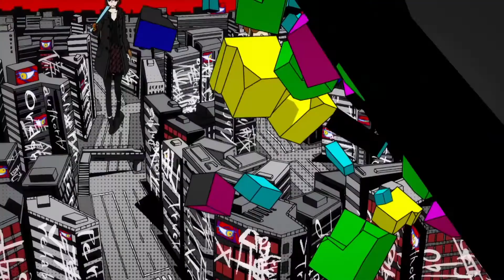Persona 5 Royal Parte 65 l Comenzando el quinto Palacio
Persona 5 Royal es una nueva edición del juego que llego a Occidente en 2016 con algunas mejoras en detalles visuales, incorporando nuevas canciones, mejoras, personajes e incorporando una expansión en la historia. El juego va de un grupo de jóvenes que tienen conexión con un tipo de seres llamados Persona que los ayudaran en la travesía de cambiar los corazones de la gente que aprovecha de su abuso y de la tiranía hacia los demás, tratando de salvar a la sociedad y a el mundo.

Si quieres ver mi contenido en vivo échate una vuelta por mi canal de Twitch,